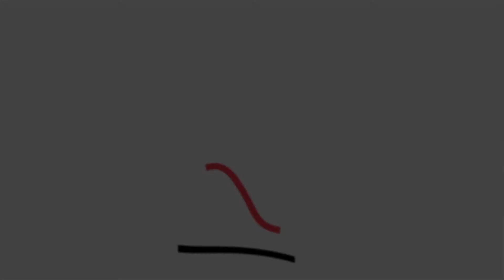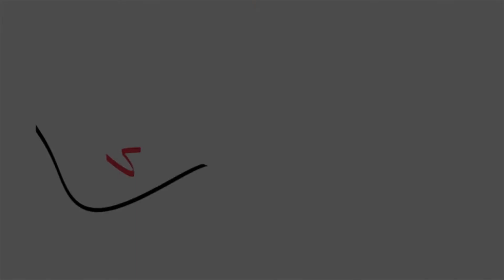Greg Tolson Placement Services Executive, Willis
Catlin.
Melbourne Films Commercial Production Melbourne
Promote your business with videos